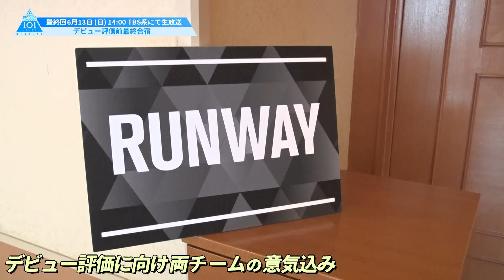【最終回直前！】デビュー評価前 最終合宿ビハインド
PRODUCE 101 JAPAN SEASON2 最終回は
6月13日(日)14:00～TBS系(全国ネット)にて生放送
デビューメンバー決定の瞬間をお見逃しなく！

プデュ2をもっと楽しめるスペシャルコンテンツを配信中！
詳細はソフトバンク特設ページをチェック！

Stream live on the official YouTube channel 9:00PM on every Friday(JST)
(*Overseas streaming only)
(*Premier showing only.There will be no archive.)

君の想いが“ツバサ”になる LET ME FLY